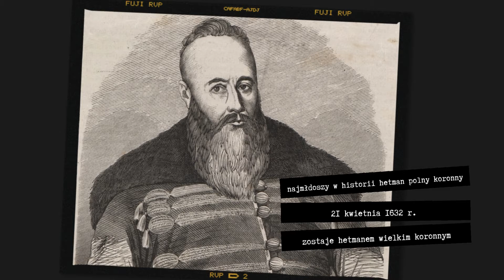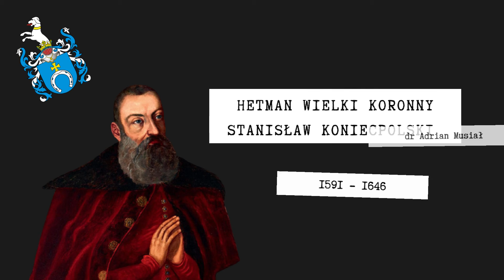Hetman Wielki Koronny - Stanisław Koniecpolski